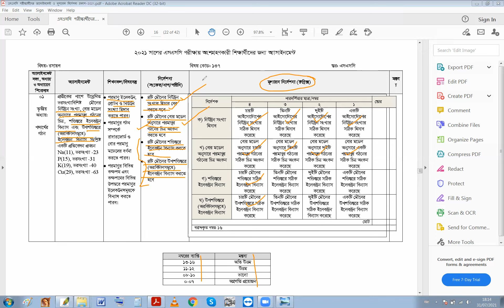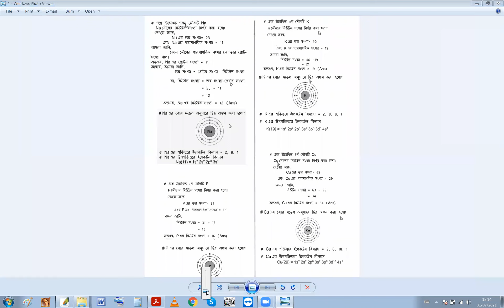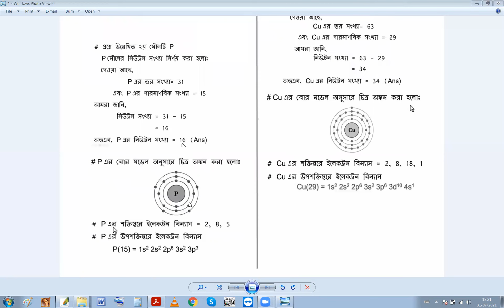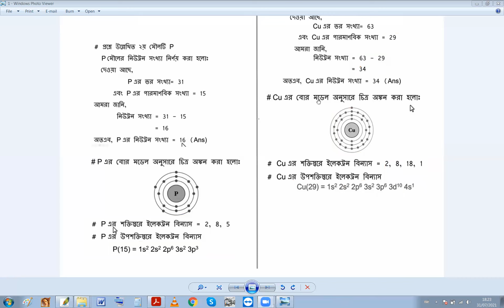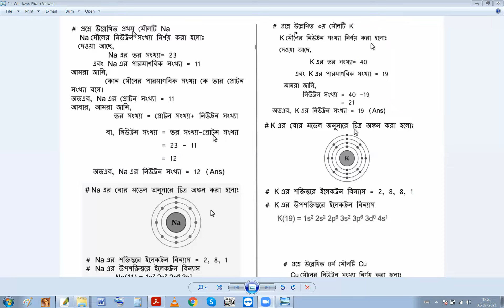SSC Chemistry 1st Assignment 2021 1st Class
H.S.C ICT Suggestion || এইচএসসি ICT সাজেশন

H.S.C Physics 1st Paper Suggestion || এইচএসসি পদার্থবিজ্ঞানের ১ম পত্রের সাজেশন

H.S.C Physics 2nd Paper Suggestion || এইচএসসি Physics 2nd Paper সাজেশন

H.S.C Chemistry 1st Paper Suggestion || এইচএসসি রসায়ন ১ম পত্রের সাজেশন

H.S.C Chemistry 2nd Paper Suggestion || এইচএসসি রসায়ন ২য় পত্রের সাজেশন

SSC Physics Suggestion || এসএসসি পদার্থবিজ্ঞানের সাজেশন

SSC Chemistry Suggestion || এসএসসি রসায়ন সাজেশন

SSC Biology Suggestion || এসএসসি বায়োলজি সাজেশন

J.S.C Science Suggestion || জেএসসি বিজ্ঞান সাজেশন

SSC Bangla Grammar Suggestions || এসএসসি বাংলা ব্যাকরণ সাজেশন
HSC Physics 1st & 2nd paper Practical || এইচএসসি পদার্থবিজ্ঞান ১ম ও ২য় পত্র ব্যবহারিক
SSC Physics, Chemistry, Biology, Higher Math Practical || এসএসসি পদার্থবিদ্যা, রসায়ন, জীববিদ্যা, উচ্চতর গণিত ব্যবহারিক

SSC  Physics  Assignment || এসএসসি পদার্থবিজ্ঞান অ্যাসাইনমেন্ট
SSC  Chemistry  Assignment || এসএসসি রসায়ন বিজ্ঞানঅ্যাসাইনমেন্ট
SSC  Biology  Assignment || এসএসসি জীব বিজ্ঞান অ্যাসাইনমেন্ট
HSC Physics 1st paper Assignment || এইচএসসি পদার্থবিজ্ঞান ১ম পত্র অ্যাসাইনমেন্ট
HSC Physics 2nd paper Assignment || এইচএসসি পদার্থবিজ্ঞান ২য় পত্রের অ্যাসাইনমেন্ট
J.S.C Science Assignment || জেএসসি বিজ্ঞান অ্যাসাইনমেন্ট

Motiar Rahman

Chemistry tutorials in Bangla,দাখিল সৃজনশীল রসায়ন বিজ্ঞান টিউটোরিয়াল, Dakhil Chemistry Tutorial in Bangla,এসএসসি সৃজনশীল রসায়ন বিজ্ঞানের টিউটোরিয়াল, S.S.C Chemistry Tutorial in Bangla,
SSC Chemistry tutorials in Bangla, Motiar Rahman,  Mohasthan Dream TV,

এসএসসি রসায়ন বিজ্ঞানের শেষ সময়ের প্রস্তুতি, এসএসসি, SSC Final Preparation for Chemistry, এসএসসি সালের পরীক্ষায় রসায়ন বিজ্ঞানের চূড়ান্ত সাজেশন,Final suggestions of Chemistry in SSC exam, রসায়ন বিজ্ঞানের চূড়ান্ত সাজেশন এসএসসি, Chemistry suggestion for SSC, SSC Chemistry tutorials in Bangla , Motiar Rahman,  Mohasthan Dream TV,

এসএসসি জীব বিজ্ঞানের শেষ সময়ের প্রস্তুতি, এসএসসি, SSC Final Preparation for Biology, এসএসসি সালের পরীক্ষায় জীব বিজ্ঞানের চূড়ান্ত সাজেশন,Final suggestions of Biology in SSC exam, জীব বিজ্ঞানের চূড়ান্ত সাজেশন এসএসসি, Biology suggestion for SSC, SSC Biology tutorials in Bangla , Motiar Rahman,  Mohasthan Dream TV,

পদার্থবিজ্ঞানের শেষ সময়ের প্রস্তুতি এসএসসি,Final Preparation for Physics SSC, এসএসসি  পরীক্ষায় পদার্থবিজ্ঞানের চূড়ান্ত সাজেশন,Final suggestions of Physics in SSC  exam, পদার্থবিজ্ঞানের চূড়ান্ত সাজেশন এসএসসি,Physics suggestion for ssc , পদার্থবিজ্ঞানের বিষয়ক গাণিতিক সমস্যা, SSC Physics tutorials in Bangla, J.S.C Science Tutorial in Bangla,Motiar Rahman,  Mohasthan Dream TV

Physics tutorials in Bangla,দাখিল সৃজনশীল পদার্থবিজ্ঞান টিউটোরিয়াল, Dakhil Physics Tutorial in Bangla,এসএসসি সৃজনশীল পদার্থবিজ্ঞান টিউটোরিয়াল, S.S.C Physics Tutorial in Bangla, H.S.C Physics 1st Paper Tutorial in Bangla, H.S.C Physics 2nd Paper Tutorial in Bangla,,Motiar Rahman,  Mohasthan Dream TV